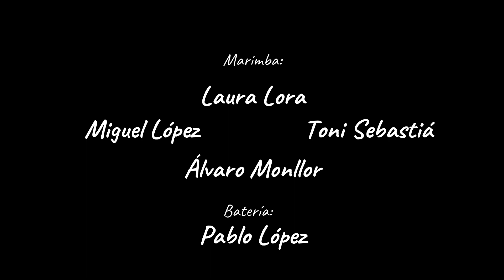Zoe's World - M. Jansen - Percussion Ensemble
Cuarteto de Láminas y Batería

Música de Cámara Online
Conservatorio de Música de San Vicente del Raspeig
Junio 2020